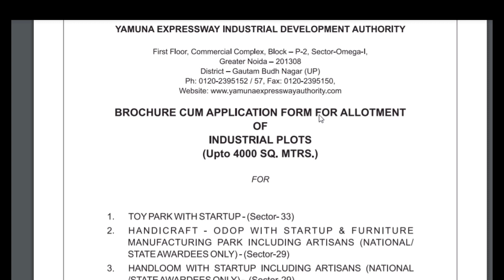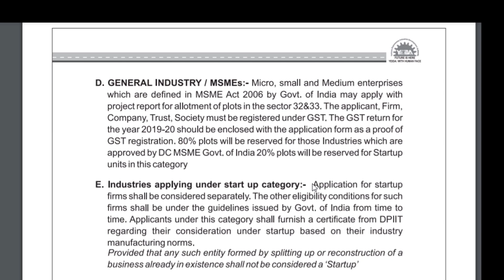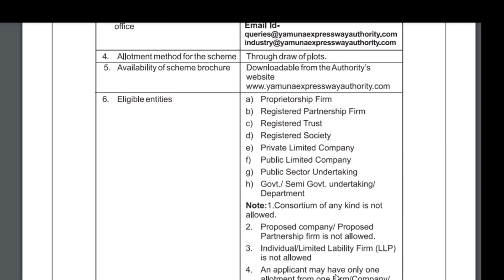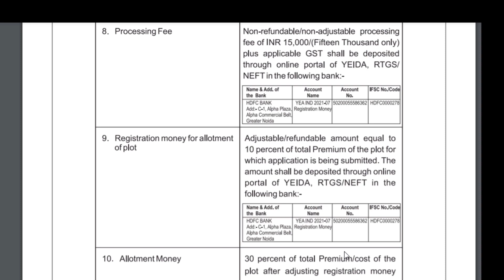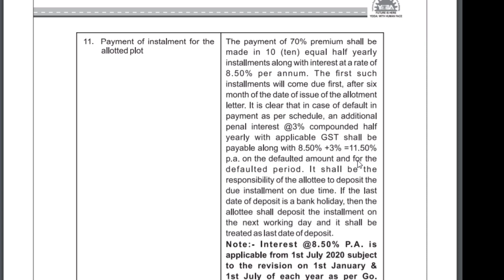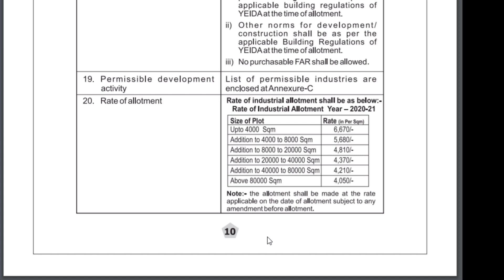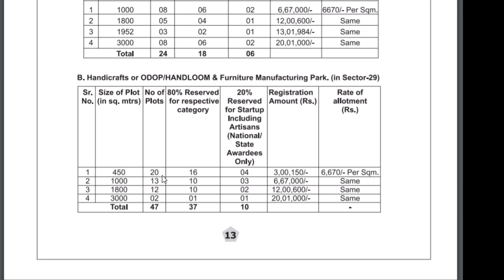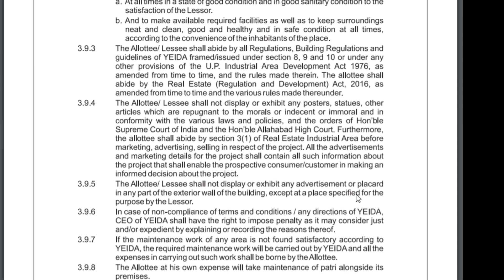Yamuna Expressway Authority Plot Scheme 2021 | Jewar Airport | YEIDA PLOT SCHEME 2021/ Jewar Airport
इस विडियो में यमुना एक्सप्रेस-वे इंडस्ट्रियल विकास प्राधिकरण की कॉमर्शल प्लॉट स्कीम के बारे में सूचना दी गई है। इस स्कीम में आवेदन की अंतिम तिथि 25 मार्च है। पूरी जानकारी के लिए ब्रोशर पूरा पढ़ें। यहां सिर्फ सूचनात्मक जानकारी दी जा रही है। यह प्लॉट खिलौना उद्योग को बढ़ावा देने के लिए टॉय पार्क में दिए जा रहे हैं। जिसकी कीमत पर सरकार काफी छूट भी दे रही है। यह स्कीम सिर्फ जीएसटी होल्डर बिजनेसमैन के लिए ही उपलब्ध है। चार हजार वर्गमीटर तक प्लॉट की कीमत प्रति वर्ग मीटर 6670 है। जबकि इससे ज्यादा होने पर कीमत 4000 रुपये वर्गमीटर तक है।
In this video, information is given about the commercial plot scheme of Yamuna Expressway Industrial Development Authority. The last date for application in this scheme is 25 March. Read full brochure for complete information. Only informational information is being provided here. These plots are being given in Toy Park to promote toy industry. The government is also giving a great discount on the price of which. This scheme is available only for GST holder businessman.

दोस्तों इस चैनल पर आपको हर तरह की प्रॉपर्टी के विडियो मिलेंगे। साथ ही प्रॉपर्टी से जुड़े अन्य अपडेट्स भी समय- समय पर दिए जाएंगे। इसके लिए आप टेलिग्राम पर जाएं। अथवा टेलिग्राम पर propertyterminal लिखकर सर्च करें।
इसके अलावा किसी भी प्रॉपर्टी के बारे में जानकारी के लिए आप हमें हमारे मोबाइल नंबर 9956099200 पर वॉट्सऐप मैसेज कर सकते हैं। सभी मेसेज का रिप्लाई मिलेगा, हां कभी वक्त लग सकता है, लेकिन रिस्पांस जरूर दिया जाएगा।  कॉल भी कर सकते हैं, लेकिन ज्यादा कॉल आने पर कई बार फोन नहीं उठ पाता है। इसलिए कोशिश करें कि मेसेज अथवा वॉट्सऐप पर अपना नाम और फोन नंबर लिखकर छोड़ दें, समय मिलते ही हमारे पास से आपको कॉल की जाएगी।
धन्यवाद

My you tube channel and video link given below...//

दोस्तों इस चैनल में आपको मिलेंगी कुछ काम की बातें, कुछ नई जानकारियां जो जुड़ी होंगी property, house, villa,  technical and education जैसे मुद्दों से।

इसके अलावा e-commerce, dropshipng, software tutorial, mobile app tutorial and you tube tutorial की भी जानकारी दी जाएगी।

साथ ही साथ political news, government planning, up government related issues, big crime stories, new scheme, 1076, up100, and many other news. Jo bhi काम की हो मिलेंगी।